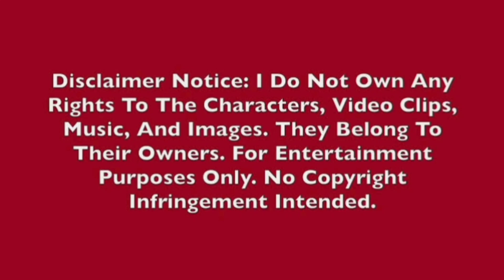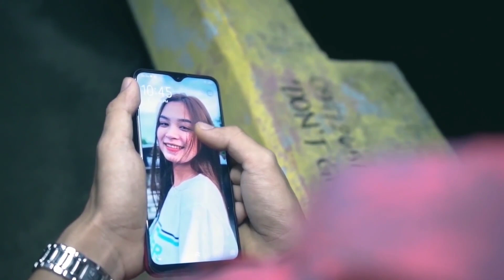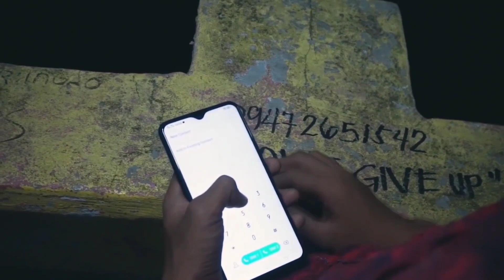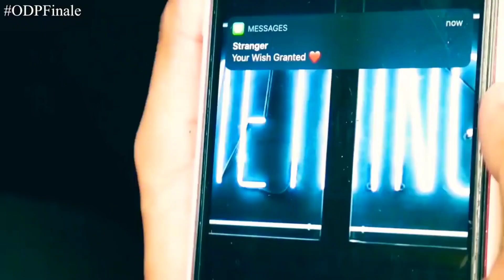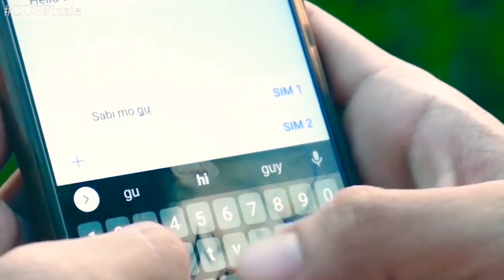One Day Pag-ibig The Series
Copyrights to Direk Ranz Gonzales
                    to Global TV - SMO series